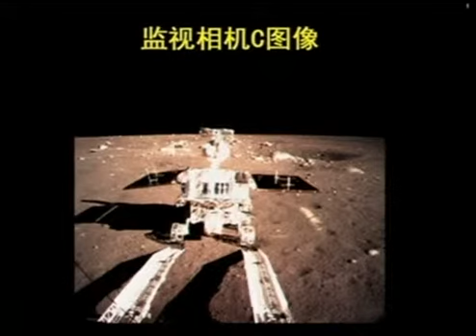סין הנחיתה רכב מחקר על הירח - הראשונה שעשתה זאת מאז 1976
הסינים הצטרפו למועדון היוקרתי, הכולל גם את ארצות הברית ואת ברית המועצות. היעד הבא של בייג'ין: חללית שתנחת על הירח ותשוב לכדור הארץ. The following video is a part of Haaretz news coverage.